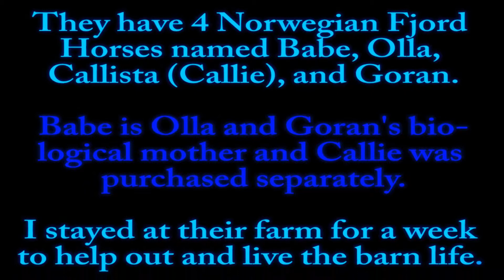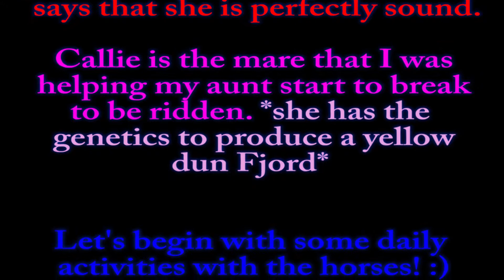Juliaxcooperx- Life on The Fjord Farm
I love these horses so much! Callie, Olla, Babe, & Goran.